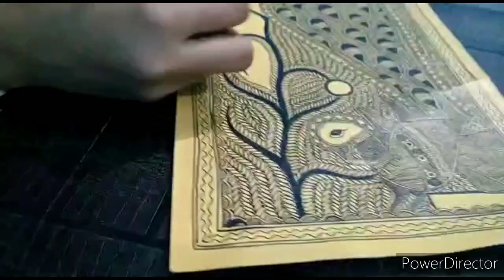Mithila painting 🦚☀️🌿🎨🖌️ peacock sun tree art poojachaudharyart🎨🖌️